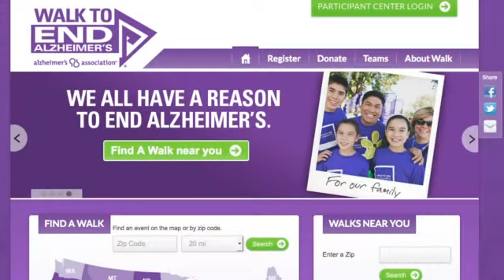Man with cerebral palsy to walk for mom in Alzheimer`s walk